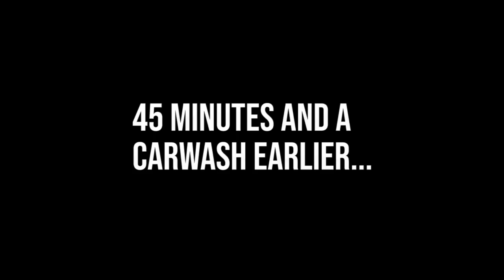Game of thrones but shadowfax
I'm pretty sure I've seen that lord of all horses before...
2. Select sending to friends and family
3. In the notes put the voice you want and the script (Up to 25 words). Make sure any tricky unusual words or names have an additional phonetic spelling.
4. I’ll deliver with a thankyou within 7 days!

I've seen that horse before, riding around edoras somewhere...

BOSE Headphones